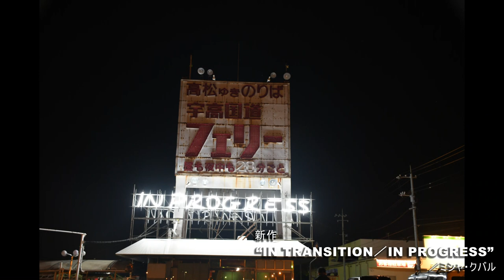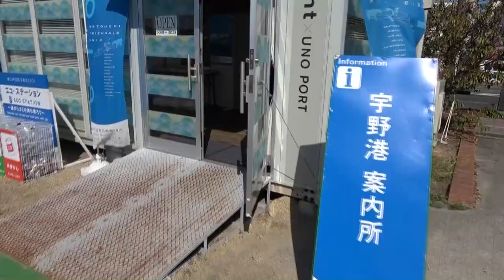瀬戸内国際芸術祭 2019（SETOUCHI TRIENNALE） in 宇野港周辺【総集編】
瀬戸内国際芸術祭2019 宇野港周辺会場で春・夏・秋会期にわたり、展示された作品やイベントを紹介しています。
Introducing works and events that were exhibited at SETOUCHI TRIENNALE 2019 at the venues around Uno Port during the spring, summer and autumn seasons.

オープニングイベント（2019/4/27）
山地真美氏によるピアノ演奏や市内高校吹奏楽部との合同演奏など実施

春【ふれあう春】（2019/4/26 - 5/26）
作品：
○nomad note dance（ノマドノートダンス）in ラ・マル・ド・ボァ
●IN TRANSITION／IN PROGRESS ／ミシャ・クバル
○切腹ピストルズ　in宇野港
●海と森の守りびと／世田谷シルク

夏【あつまる夏】（2019/7/19 - 8/25）
○斜めの構成 1 / 斜めの構成 2 / 水平の構成 3　/ 原口典之
●真庭のシシ／淀川テクニック（4/15 - 11/4）
　芸術祭の開催に合わせて、真庭市より期間限定で展示

秋【ひろがる秋】（2019/9/28 - 11/4）
○たまのの「たまべん」／bento HATOBA 田上真貴
　春・夏・秋の３シーズンそれぞれ旬の食材を活かした、「玉」をイメージしたお弁当。「皆さんとのご縁に感謝」という想いを込めて作られています。
●nomad note dance in宇野港